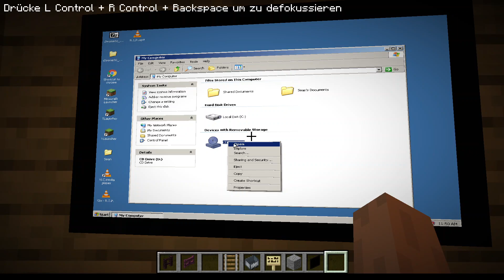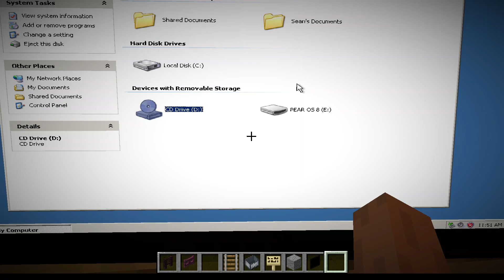Minecraft modcraft java #2